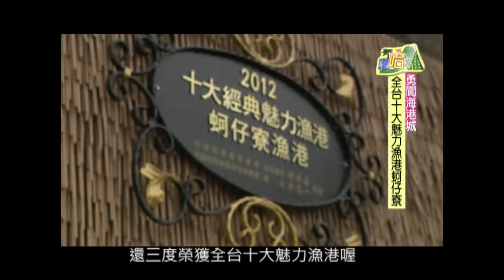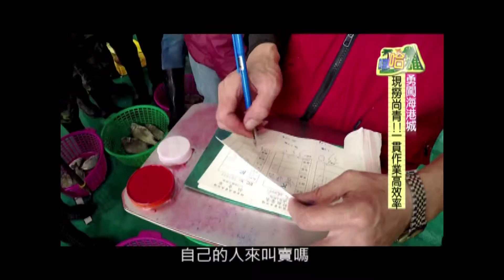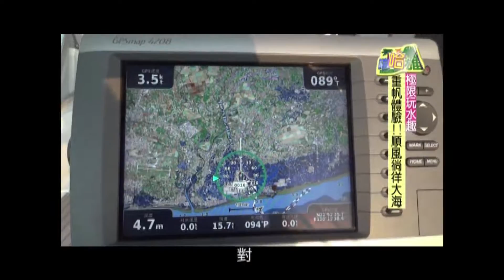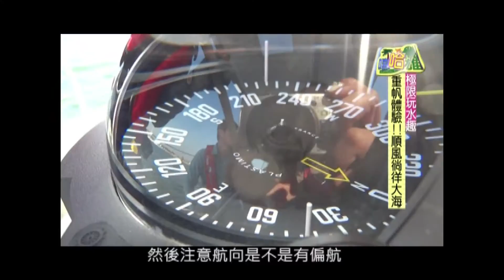TKTV高雄都會台1040417 勇闖海港城 藍色公路兩天一夜親水之旅